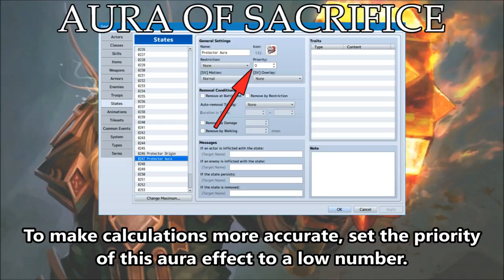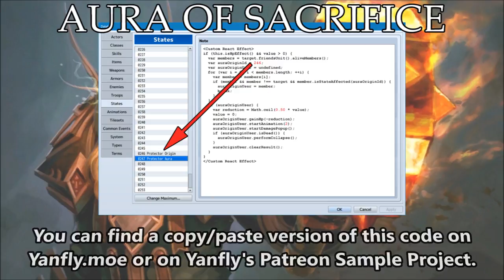Tips & Tricks - Aura of Sacrifice (World of WarCraft) - RPG Maker MV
The Aura of Sacrifice is an aura effect that comes from the Paladin class in the World of WarCraft. In WoW's case, the Paladin will take a percentage of the damage nearby allies receive. However, this time, we'll be doing a spin on this effect and move 100% of the damage over to the paladin and then reduce the amount of damage the Paladin receives! Here's how to recreate it!